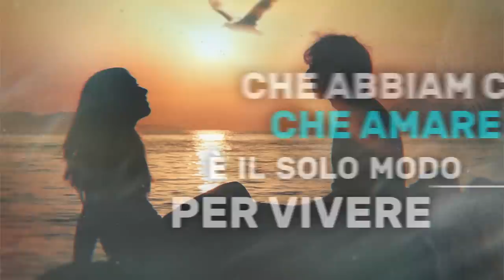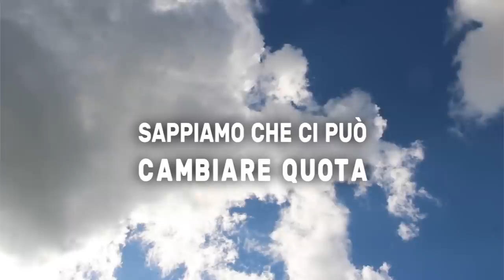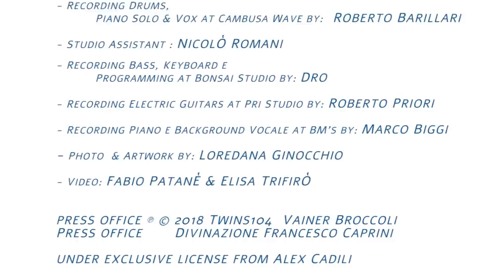Io e Te - Alex Cadili (Official Lyric Video)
Io e Te è il singolo d'esordio per Alex Cadili con la produzione artistica di Roberto Drovandi etichetta Twins104/Believe Digital in tutti gli store digitali.

"Io e Te rappresenta un messaggio - racconta Alex - che vuole contribuire ad alzare il volume del bene perchè fare musica con il cuore significa proprio questo"

Il progetto musicale dell'artista ligure, quindi, non è soltanto un semplice pezzo da fare ascoltare, bensì incarna il modus vivendi di un musicista che, attraverso i suoi testi ed il suo pianoforte, racconta la sua vita ed il suo modo di intendere la quotidianità.

"Scrivo e faccio musica dal 1992 e mi sono dedicato a tempo pieno a quest'attività da quando ho perso la vista e da quando Dio mi ha regalato la possibilità di approcciare tutto ciò che mi circonda attraverso un nuovo modo di vedere le cose"

Io e Te è un concentrato di positività ed energia grazie ai testi di Alex i quali vengono ulteriormente impreziositi da partecipazioni eccellenti quali Adriano Molinari che con la sua batteria regala un groove inconfondibile al pezzo che viene anche sostenuto dal basso dello stesso Roberto Drovandi per concludere con la chitarra di Roberto Priori, inarrivabile ed unico nelle ritmiche oltremodo rockeggianti che pennellano veri momenti di adrenalina pura.

Questa uscita rappresenta il primo step di un percorso artistico che porterà, entro questo 2018, anche all'uscita di un album che sarà un racconto di vita vissuta tutta da "condivivere".

"Io e Te" incarna perfettamente ciò che Alex sostiene da sempre:
"Vivi ogni attimo come se fosse il primo, l'ultimo, l'unico!"

Credits Single: Io e Te Alex Cadili

Produced & Arranged by: Roberto Drovandi

- Piano & Lead Vocals: Alex Cadili
- Drums: Adriano Molinari
- Bass, Acustic Guitars, Hammond, Keyboards & Programming :Roberto Drovandi
- Electric Guitars : Roberto Priori
- Backing Vocals: Alex Cadili, Giovanna “Gio” Arena

- Mix & Mastering: Roberto Barillari

- Recording Drums, Piano Solo & Vox at Cambusa Wave by: Roberto Barillari
- Studio Assistant : Nicolò Romani
- Recording Bass, Keyboard e Programming at Bonsai Studio by: Dro
- Recording Electric Guitars at Pri Studio by: Roberto Priori
- Recording Piano e Background Vocale at BM’s by: Marco Biggi

- Photo  & Artwork by: Loredana Ginocchio

- Press office: Vainer Broccoli

Alex Cadili nasce a Genova nel 1979 e già da bambino manifesta un interesse particolare per la musica iniziando, sin dai suoi 12 anni, a scrivere i primi pezzi che caratterizzeranno anche le sue scelte future.

Eclettico polistrumentista ed “anfitrionico” intrattenitore sul palco, Alex si cimenta in diverse esperienze artistiche per poi arrivare ad affermarsi in tutto il territorio ligure come cantautore ed intrattenitore dimostrando come, nonostante la sua disabilità visiva, la passione possa far superare tutti i tipi di difficoltà.

Nel 2018 prende forma il nuovo album "tutto quello che non si può dire al telefono", uscita prevista per fine anno, e l'incontro con Roberto Drovandi, storico bassista degli Stadio e affermato produttore artistico, gli fanno fare un ulteriore salto di qualità per la crescita dei suoi progetti musicali.

"Alzare il volume del bene" resta il motto che più rappresenta la personalità di questo artista che, con la sua infinita energia, ha deciso di farsi largo per diffondere il suo messaggio musicale fatto di testi di grande carica emotiva e da un impatto artistico davvero intensi.

"Io e te" è ora disponibile su tutte le piattaforme digitali per streaming e download.

Ecco come fare per ascoltare e scaricare il brano ed alzare, tutti assieme, il volume del bene!

Su iTunes per acquistare il brano e per portarlo su nella classifica di iTunes cliccare qui:

L’acquisto è possibile utilizzando i seguenti metodi:
1) con credito residuo su ricaricabile telefonica;
2) tramite paypall legato al proprio profilo iTunes;
3 con carta di credito registrata sul proprio profilo iTunes.

ed ecco anche gli altri store attivi da oggi!

Ed ora non resta che mettersi comodi, alzare i decibel e condivivere questa energia tutti assieme!

Alex.